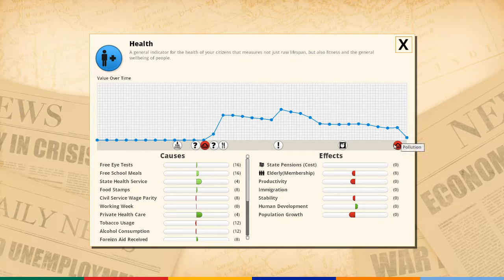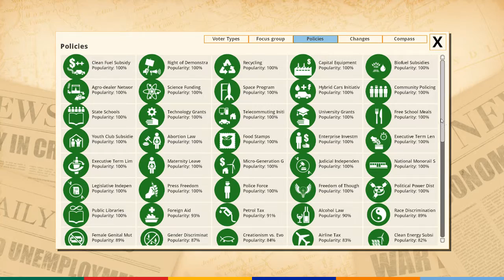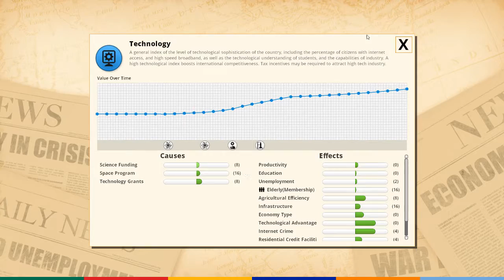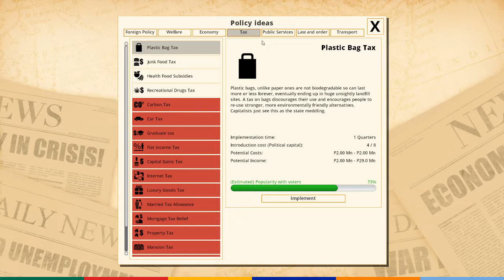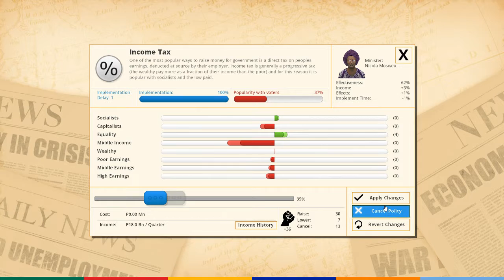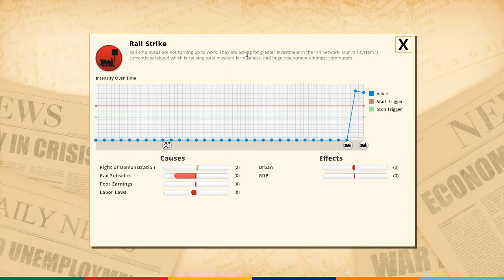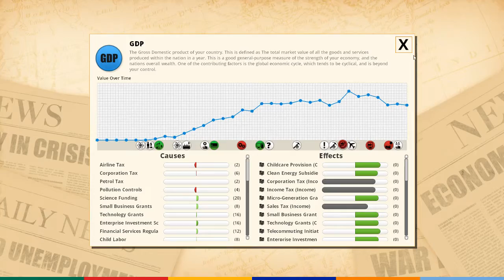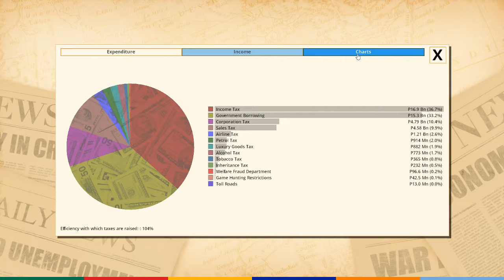Cash & Partridge Play Democracy 3 Africa VI: Hurtful Dreams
President Cash continues to rise, as Treasury Minister Sam continues to sweat. Geopolitics, economic theory and a healthy disdain for sanity come crashing together in this, our most recent D3A escapade.